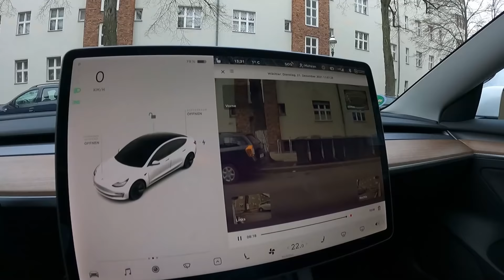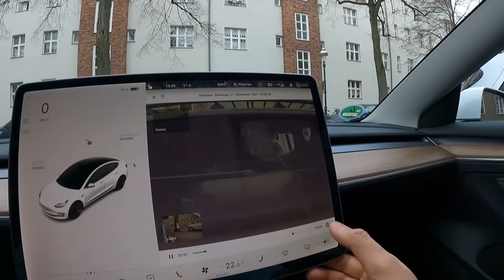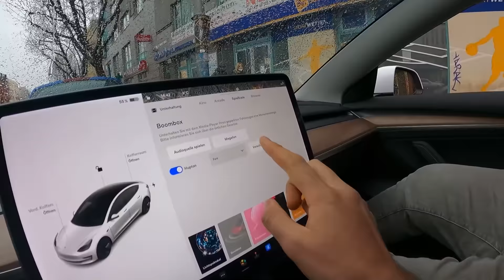برای ۷ تا کارتون خواب کادو کریسمس گرفتم| ری اکشنشون 😍| Christmas gift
برای ۷ تا بیخانمان کادو کریسمس گرفتم✌🏻 | ری اکشنشون 😍 | Christmas gift

سلام رفقا خوش اومدید به یه ولاگ دیگه❤
تو این ویدیو میخوایم به بی خانمان کادو کریسمس بدیم 😍

ویدیو ها

پلی لیست ها